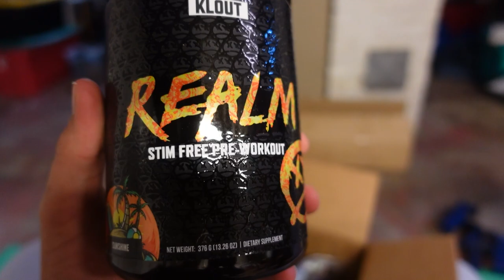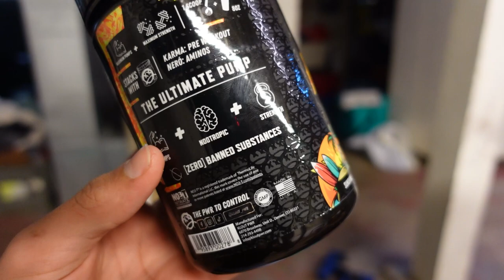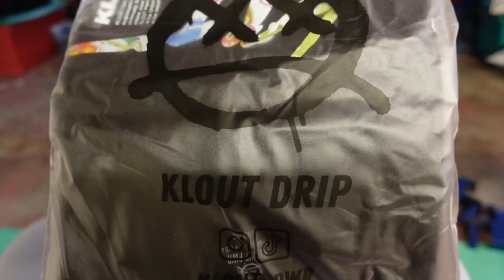GANHEI UM PATROCÍNIO DE SUPLEMENTOS AOS 17 ANOS!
Sonhei que um dia seria patrocinado por uma grande marca de suplementos, será que esse sonho vai virar realidade?